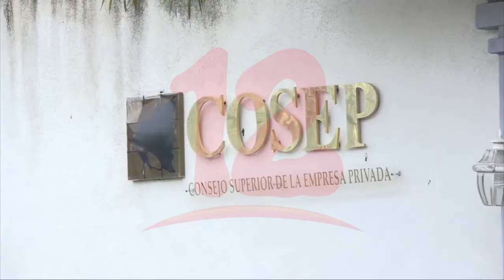BCIE actúa como “facilitador” en diálogo económico entre el COSEP y el Gobierno afirma César Zamora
Noticias12Nicaragua En una entrevista exclusiva a Noticias 12, el presidente del COSEP confirma la reactivación del diálogo económico entre el sector empresarial y autoridades del Gobierno.